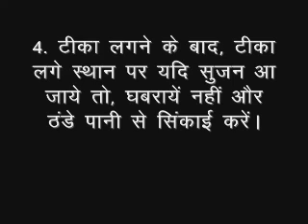Importance of Vaccination in Livestock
Samaj Pragati Sahayog Village Community Video Production.
The movie is about the importance of timely vaccination in order to prevent the seasonal disease in cattle.